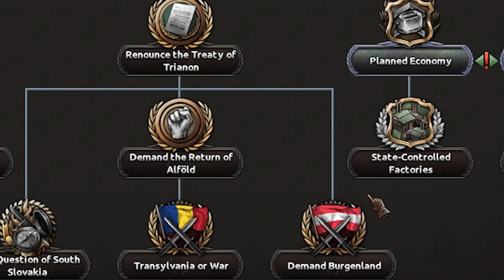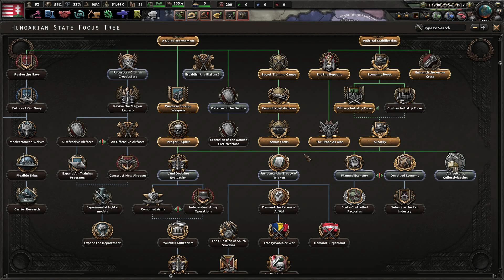HOI4 : GREAT HUNGARIAN REVANCHISM IN FUHRERREDUX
✅ Hungarian Revanchism in Hearts of Iron 4 Fuhrerredux